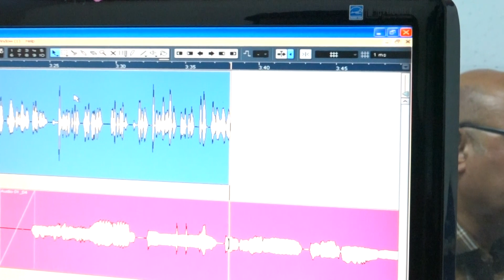How to Record Audio in Studio -- (Hindi)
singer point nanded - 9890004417